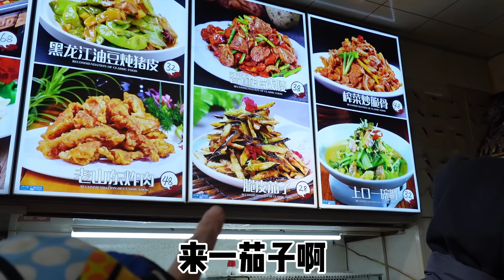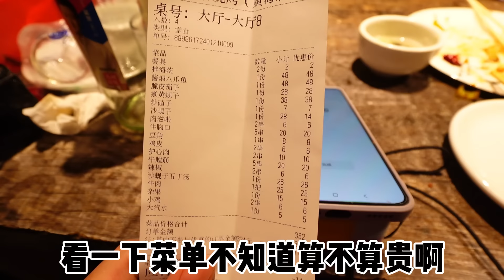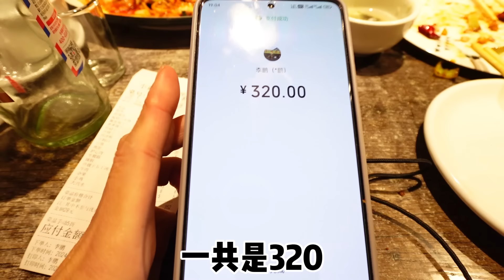超肥黄蚬子配上小烧烤，配上海鲜炒碴子太美了，一盘脆皮茄子太惊艳了！【逛吃丹东东港】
超肥黄蚬子配上小烧烤，配上海鲜炒碴子太美了，一盘脆皮茄子太惊艳了！